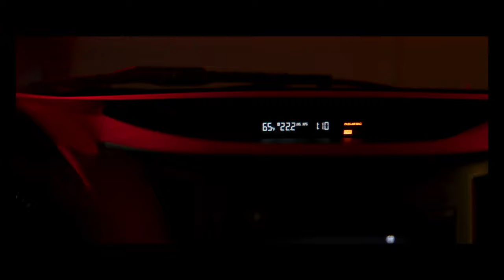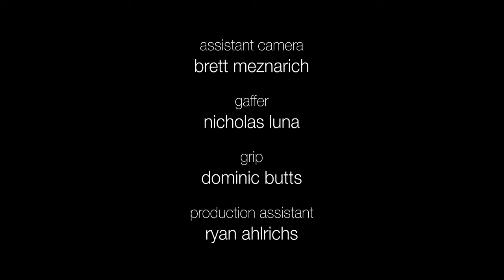We All Say God | a short film drama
a short film about an alcoholic who catches his Twelve-Step sponsor in a moment of weakness.

Starring: Will Rothhaar, Brad Greenquist, John Winston Stephens, Sandra Valladares

written and directed by: Joshua Chamberlain
produced by: Matthew Sordello
produced by: Joshua Chamberlain
executive producer: Zach Wiley
director of photography: Rodolphe Portier
edited by: Joshua Chamberlain
casting by: Brent Alan Henry

featuring "Smithereens" written and performed by Anthony Raneri
courtesy of Hopeless Records and Gumshoe Enterprises, LLC